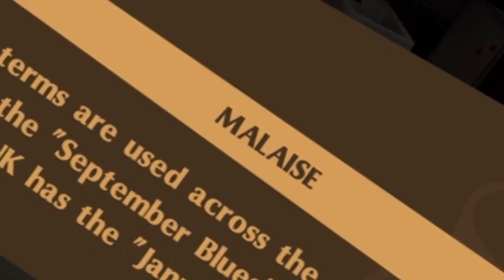Persona 5 Royal #19- The Mystery of Madarame's Desires!